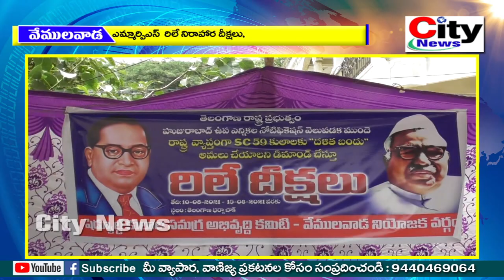ఎమ్మార్పీఎస్ రిలే నిరాహార దీక్షలు l రాష్ట్రం మొత్తం దళిత బంధు అమలు చేయాలని డిమాండ్